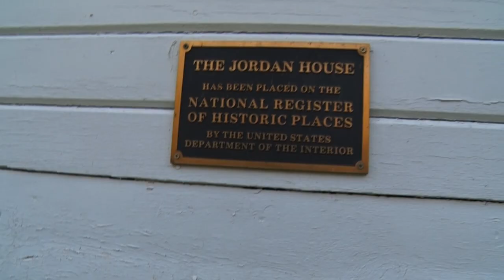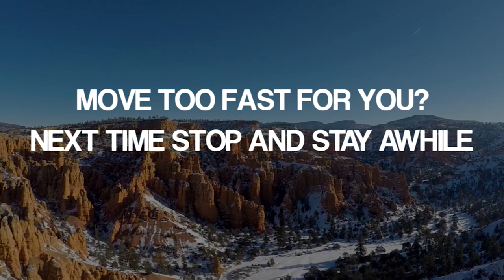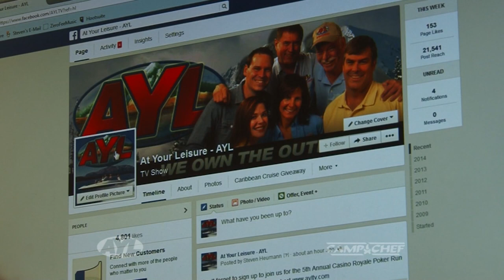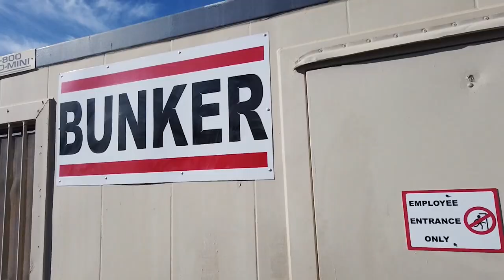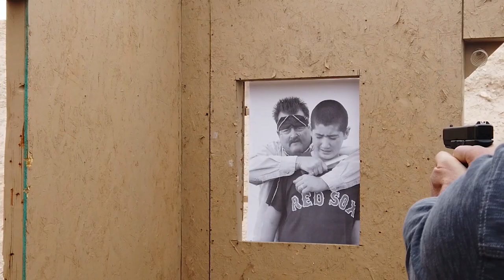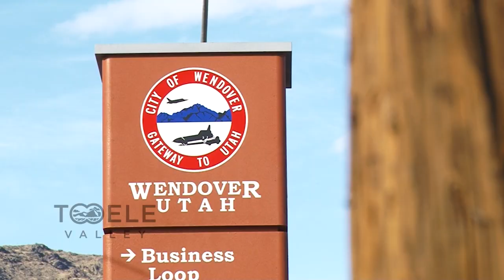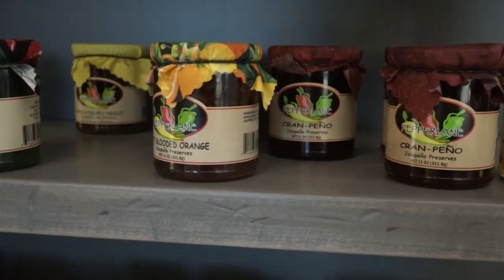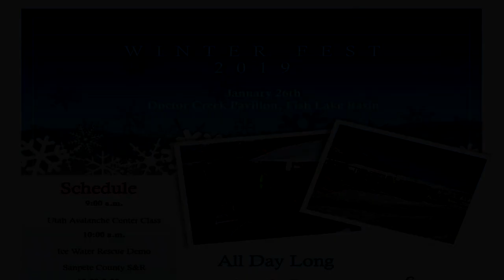S17 E20: Parris RV Safari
Parris RV Safari - River Adventures Jet Boating - Beer Battered Cat Fish - Montana White Water

This week on AYL we join Parris RV for our RV Safari and jet boat up the Snake River, cook up some Beer Battered Cat Fish, and do some Zip-lining at Montana White Water.

:42 - Chad and Ria start their RV Safari with Parris RV. Today we go through some items on our bucket list. This includes jet boating up the Snake River, Zip-lining and the Front Sight Gun Range.

2:54 - We hit our first bucket list item by joining River Adventures and going up the Snake River and Hell's Canyon via jet boat.

8:46 - Bakin' Bill and Reagan show us hot to cook up some tasty Beer Battered Cat Fish.

24:11 - We visit our third bucket list item which is Montana White Water. There are ton's of family activities here and we highlight the Zip-lining.

26:47 - Take a sneak peek at next weeks show.

2469 E. 7000 S. Suite 110
Salt Lake City, Utah 84121